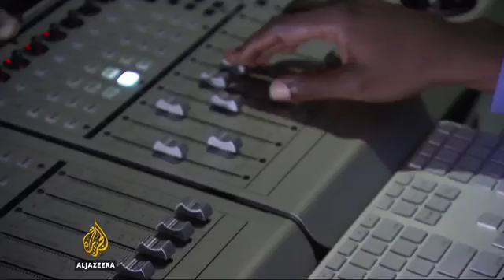16601 justice Kunst Al Jazeera Lax copyright law hinders Guyana artists